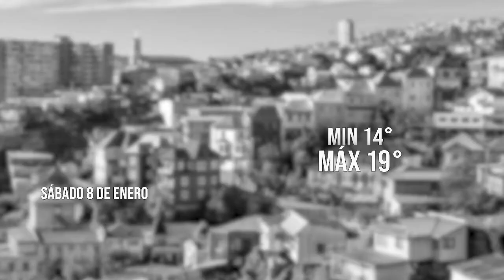El Tiempo 08 enero 2022